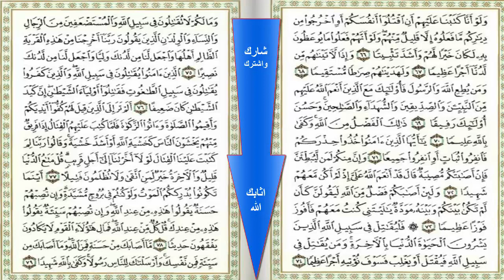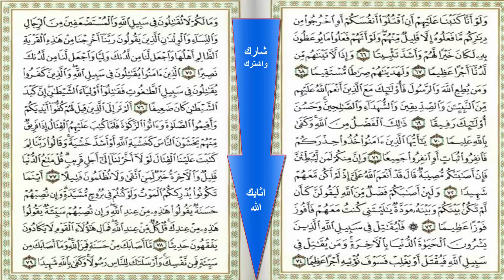سورة النساء بصوت جميل تجويد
يمكنك ان تسمع وتقرا مع هذا الصوت الجميل وارائع
تفسير هذه الايات من سورة المائدة: